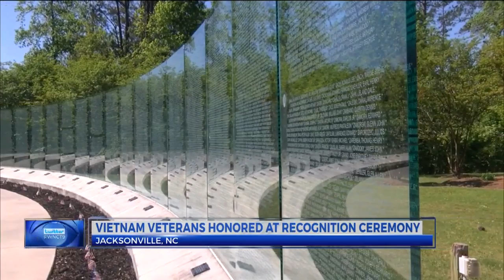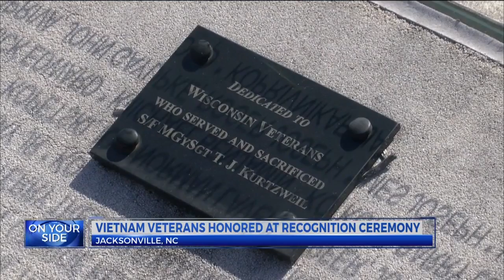Vietnam veterans recognized at ceremony